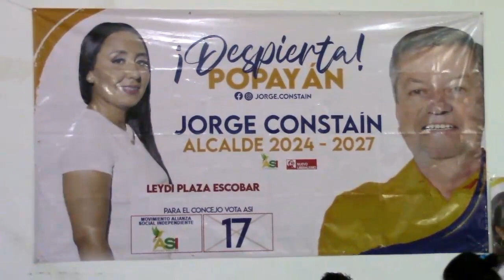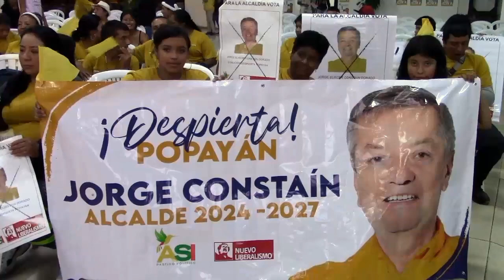Jorge Constain congregó a sus seguidores y adelantar su cierre de campaña a la Alcaldía de Popayán